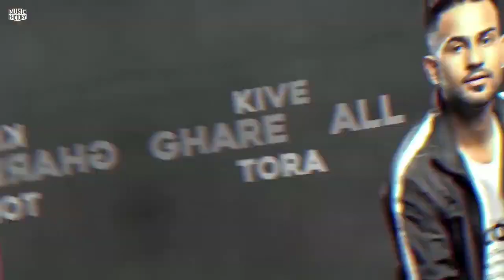Wedding plan nav Sandhu song status/ wedding plan nav Sandhu song WhatsApp status/Ringtone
Scurib my channel for more New song status